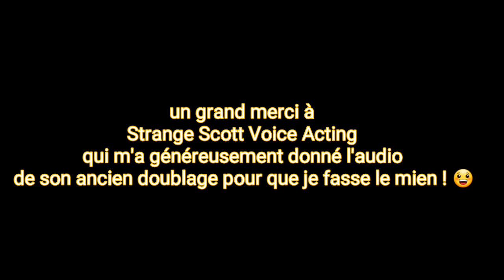Ren et Stimpy - sven hoek (fandub français)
De la folie à l'état pur avec cette scène venant d'un cartoon pour enfant...ouais 😅

Un GRAND merci à ( a HUGE thanks to)  Strange Scott Voice Acting qui m'a bien gentillement donné l'audio de son doublage original 😀